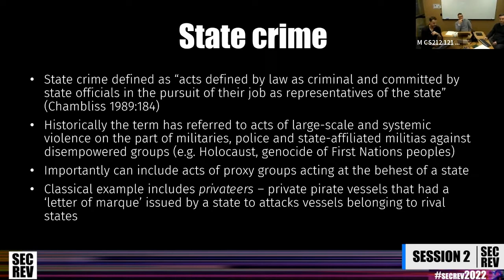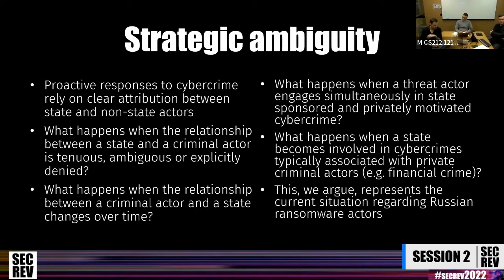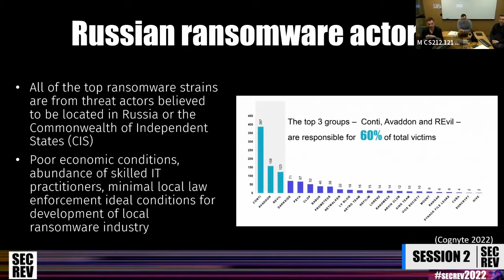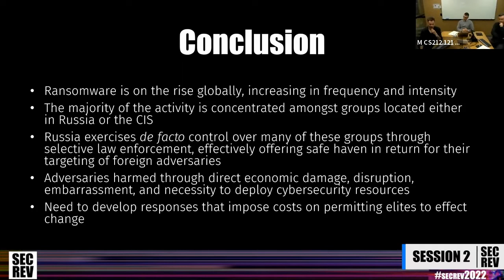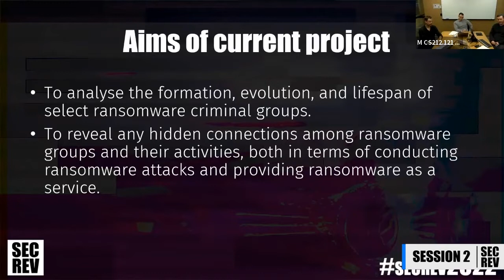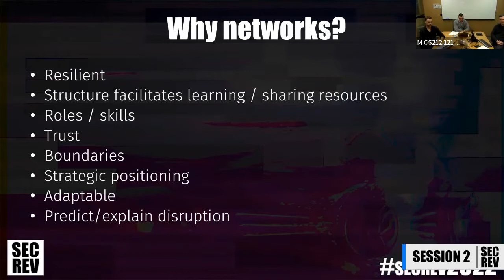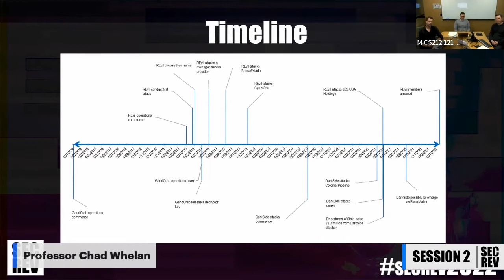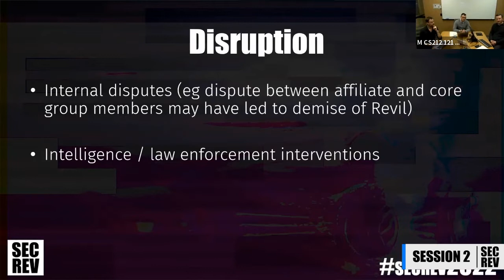The Cybersecurity Revolution SECREV2022 Session 2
Criminological perspectives on ransomware groups and their activities
Deakin University - Australia
Professor Chad Whelan, Dr James Martin, Professor David Bright, Mr Callum Jones, Professor Benoît Dupont

Topic One: Making sense of ransomware groups and their relationship to the state
Topic Two: Exploring the hidden structure of criminal groups conducting and facilitating ransomware attacks

This session will be chaired by:
Professor Chad Whelan Professor of Criminology, School of Humanities and Social Sciences / Alfred Deakin Institute for Citizenship and Globalisation / Centre for Cybersecurity Research and Innovation, Deakin University, Melbourne, Australia

Featuring discussion by:
Dr James Martin Senior Lecturer in Criminology, School of Humanities and Social Sciences, Deakin University, Melbourne, Australia
Professor David Bright Professor of Criminology, Alfred Deakin Institute for Citizenship and Globalisation, Deakin University, Melbourne, Australia
Mr Callum Jones,PhD Candidate (Monash University), Research Assistant, School of Humanities and Social Sciences, Deakin University, Melbourne, Australia
Professor Benoît Dupont Professor of Criminology at the Université de Montréal, Montréal, Canada